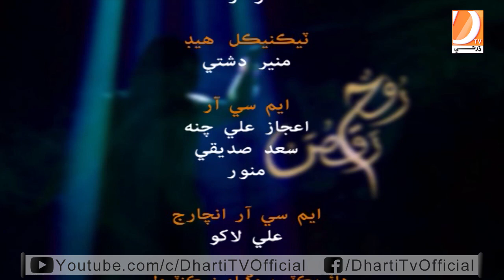Raqs e Roh l Host: Anina Fida l Guest: Sohail